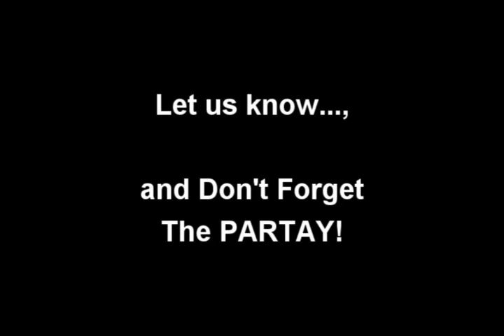Trezevant PARTAY presents Billboards Number 1 Songs - 1975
Do you remember these songs?  A collection of Billboards Number 1 songs from 1975.  Tell us your favorites.

And don't forget!  Back by Popular Demand!

You are invited to join us at  "Trezevant PARTAY 2011!"  Saturday, July 16 at 8:00pm - 1:00am at Rhitt's on Rex located at 5683 South Rex Road in East Memphis near I-240 and Poplar Ave.

This event is open to Trezevant Alumni AND friends of Trezevant too.  Tickets are $30 in advance and $40 at the door.  Check out our Facebook page, "Trezevant High School PARTAY 2011 for Classes 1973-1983 & Friends".

to take a walk memory lane, check out our Blog and even order tickets online!  It's gonna be a GREAT PARTAY and you are invited!

It's time to PARTAY like it's 1975! Great songs. , Great times. , and GREAT MEMORIES!